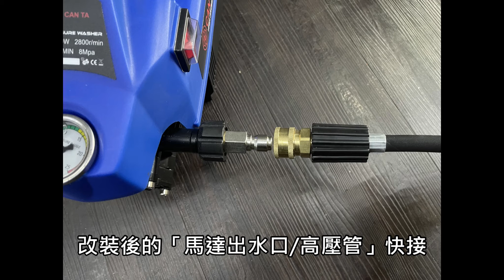肯田CTK2高壓清洗機改快接組裝示範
此影片示範肯田CTK2高壓清洗機5個部位由鎖牙的方式改裝成跟空壓工具一樣的拉拔式快接。

改快接之優點：
1、可快速交換長、短槍、高壓泡沫槍使用。
2、加裝抗扭轉接頭(防纏繞接頭)可防止高壓管打結。
3、各部位拆裝快速且方便，增加收納的方便性及使用高壓清洗機的舒適性。